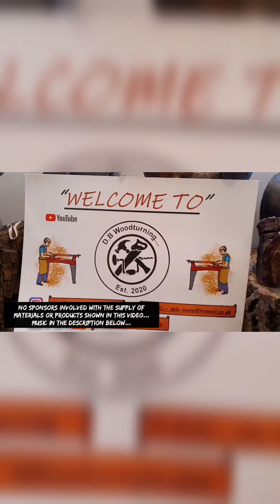The Pencil Bowl... "getting messy in the shop"... 😆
The pencil bowl... Is made from chopped up pencils set in gunmetal epoxy resin and glued on to a nice piece of Ash for the base...

(no Sponsors Involved With The Supply Of Materials Or Products Shown In This Video.)

Where I post pics, clips and extra bits...

Thanks for reading and once again I hope you enjoyed the video... 😆

And stay safe...folk's 👍